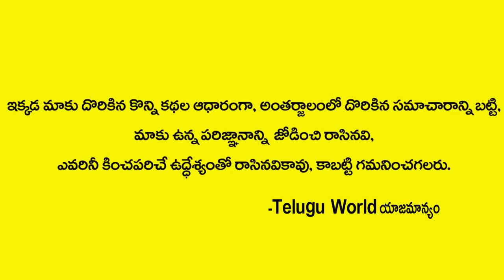మారుతీ రావు 6 ఏళ్ళు అలా చెయ్యడం జరిగింది | Miryalaguda People About Amrutha Father Maruthi Rao News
Watch►మారుతీ రావు 6 ఏళ్ళు అలా చెయ్యడం జరిగింది | Miryalaguda People About Amrutha Father Maruthi Rao News | Telugu World